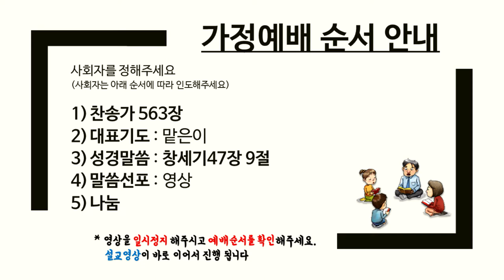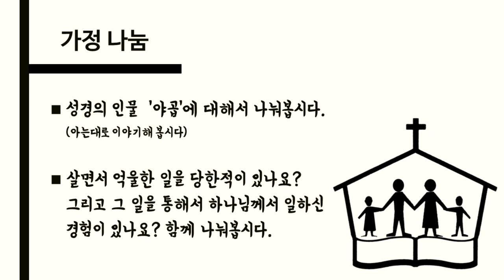200912 수정가정예배(6)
-성경말씀 : 창세기 47:9
-말씀선포 : 서지원목사
-나눔
1)성경의 인물  ‘야곱’에 대해서 나눠봅시다.  (아는대로 이야기해 봅시다)
2)살면서 억울한 일을 당한적이 있나요? 그리고 그 일을 통해서 하나님께서 일하신 경험이 있나요? 함께 나눠봅시다.